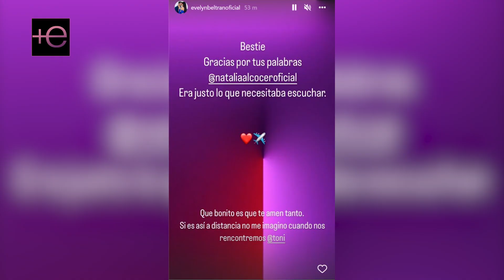🔴Aunque ADAMARI no les habría dejado verse, TONI se dio modos y le envió un mensaje a su novia😍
🔴A pesar de que ADAMARI LÓPEZ no les habría dejado verse, TONI COSTA se dio modos y le envió un mensaje a su novia😍